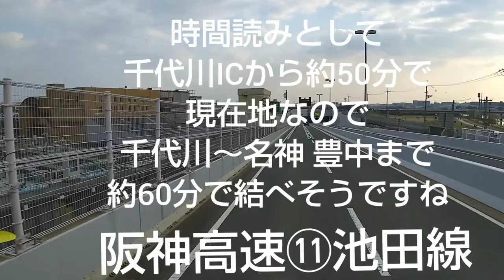【ドライブの予習】0045 渋滞回避 & 高速道路の 料金節約 🎵 湯の花温泉 を通りました🐱 亀岡 ～ 川西 を山越えしました👍️ 西日本の高速道路や一般道をご案内します🙋 近畿 関西 運転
2020年01月03日(金)に撮影しました🎵

【ルート説明】
京都縦貫自動車道 大山崎 方面行き
千代川IC ～ 亀岡IC

一般道
国道３７２号 ～ 京都府道１０６号 ～ 兵庫県道６０４号 ～ 国道１７３号線

阪神高速⑪池田線 池田木部第二 入口 ～ 全区間 ～
阪神高速①環状線 ～
阪神高速③神戸線 海老江Jct 辺りまで。

【補足説明】
お正月ですのでお仕事の車やトラックではなく一般の乗用車で大渋滞が起きている区間がありました。

連休などは名神高速道路の関連ですと
大山崎Jct 、京都南、京都東、栗東などや
第二京阪 & 京滋バイパス の久御山Jct 、
京滋バイパス 名古屋向き の滋賀から京都にかけてなどが、
数十キロの渋滞を起こす事があります。

前回の動画0044でも
久御山Jctの渋滞を回避した際にお伝えしましたが、
京滋バイパス 草津？～大山崎まで２５キロの渋滞という情報があり、
どれくらい影響があるかわからないけれども最悪の場合を想定すれば高速道路なんて走らなくて良かったという結果論も容易に想像するような状況。

私の進路及び目的地は、
京都縦貫自動車道 ⇒ 大山崎Jct ⇒ 名神高速道路 西行き 豊中IC ⇒ 阪神高速⑪池田線 であり、
名神高速道路の西行きは渋滞しないし渋滞したとして軽微なので、
名古屋行きの京滋バイパスの渋滞は関係無くてほぼ渋滞無くスムーズに帰れる可能性もある。
だが、滋賀から大山崎まで渋滞しているせいで封鎖されて名神高速の西行きにたどり着け無かった場合を想定すると、
自分の進路はガラガラだが別方向への渋滞に封鎖されて通行不能みたいな。

そうなると10分か30分か60分か？
時間読みは不可能。

動画を観て頂ければご理解されるかと思いますが、
一般道を走行して高速料金節約するルートだが時間も遜色ないし、
高速道路で厄介な渋滞にハマるより全然快適じゃね？
という動画です🐤